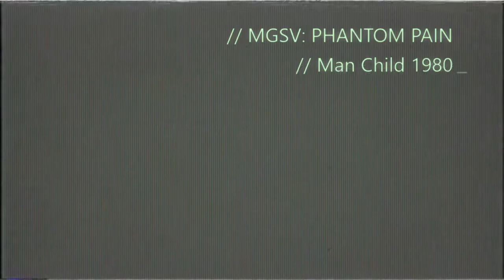METAL GEAR SOLID V: SNAKES JOURNEY PT 3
Snakes Journey Pt 3